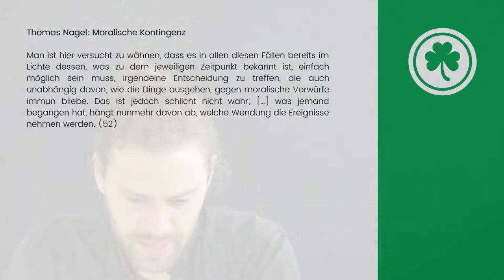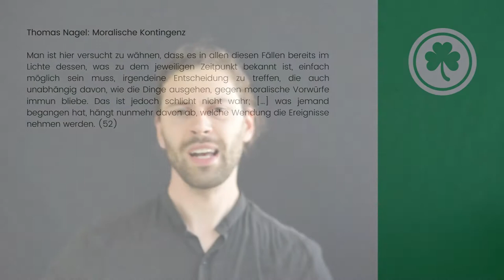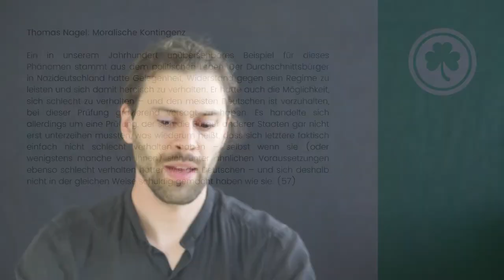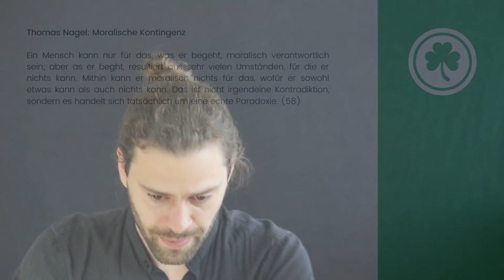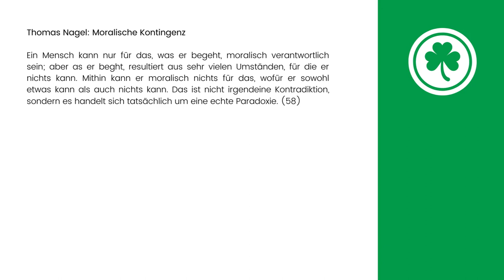Thomas Nagel: Moralische Kontingenz 2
Formen von moralischer Kontingenz